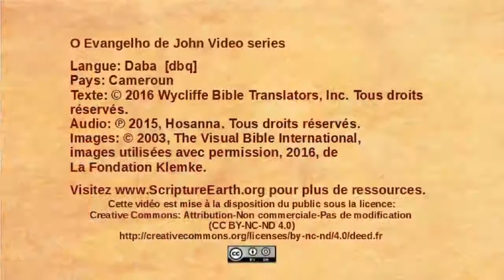Daba - John 13:1-17 - Jesus washes disciples feet [dbq]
Scripture Videos from the Gospel of John in Daba of Cameroon. [dbq]